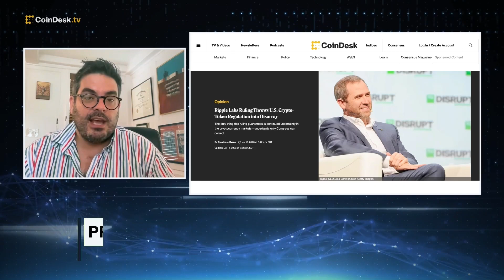What Ripple Labs Ruling Means for Future U.S. Crypto Regulation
Ripple has scored a partial win in its legal battle against the U.S. Securities and Exchange Commission (SEC) as a judge ruled the sale of Ripple’s XRP tokens on exchanges and through algorithms did not constitute investment contracts. Brown Rudnick's Digital Commerce Group Corporate Partner Preston Byrne joins "First Mover" to discuss the impact of the ruling and what it means for the future of U.S. crypto regulation.